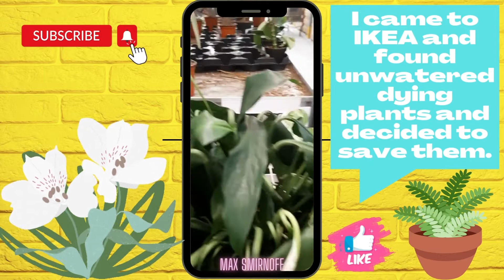Helpful Hero saves abused IKEA plants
Hey guys, I this video I am saving dying and underwatered plans in Ikea, Toronto. I watered them twice, and after asking staff for permission. Hopefully, they survive until they find a new home.